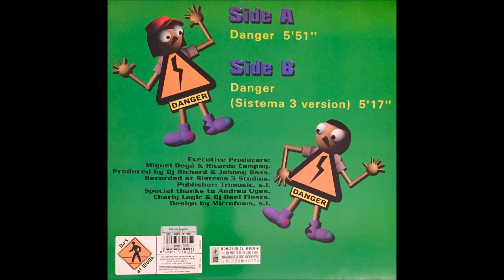DJ RICHARD & JOHNNT BASS DANGER Sistema 3 Version